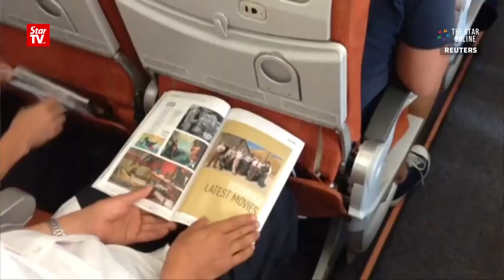Diners relive the golden age of air travel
Caviar washed down with vodka, shrimp cocktail and chateaubriand steak, carved seat-side, diners relive the golden age of air travel at a restaurant that recreates the experience of flying Pan Am 50 years ago.